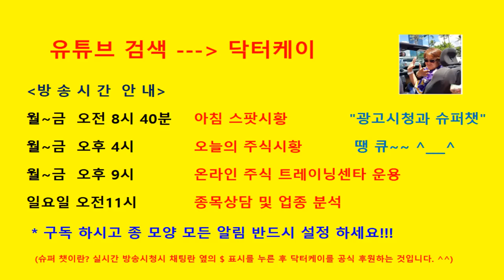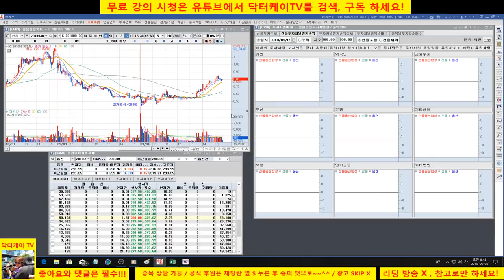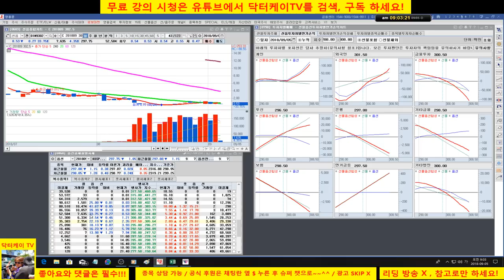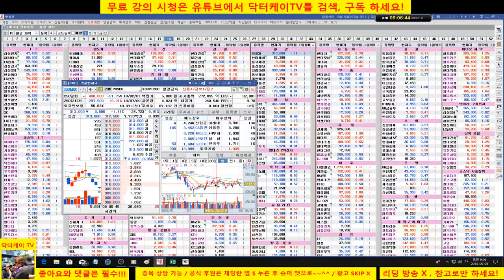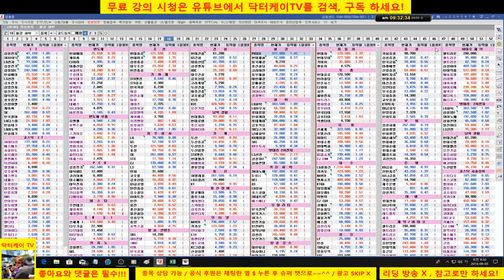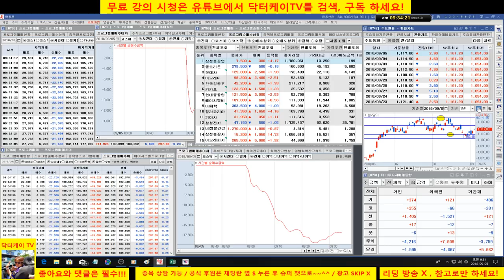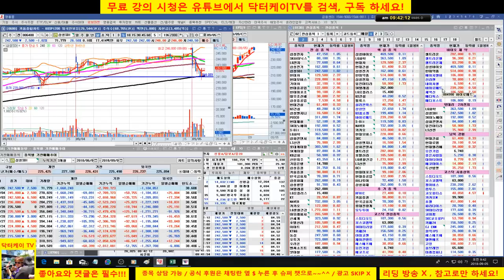= 닥터케이 TV =아침무료시황방송/180905/주식으로 1억만들기/주식 시황 예측 및 업종분석 퍼팩트/직장인과 주식초보를 위한 주식방송